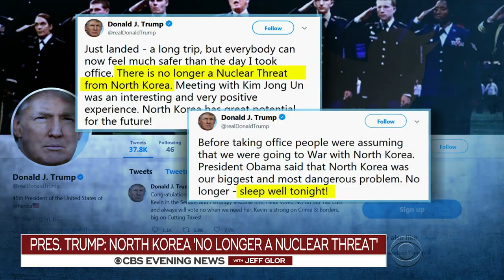North Korea summit: What exactly did Trump agree to?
President Trump is back from his historic summit in Singapore, having declared his North Korea problem solved. But experts are still trying to figure out what exactly the leaders agreed to, since there is some difference of opinion in Washington and Pyongyang. CBS News' Weijia Jiang reports.